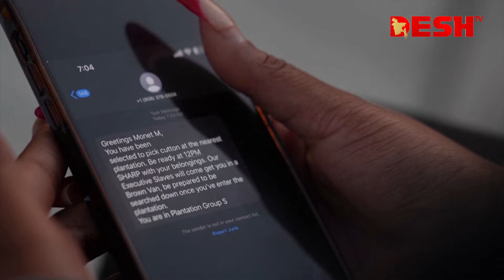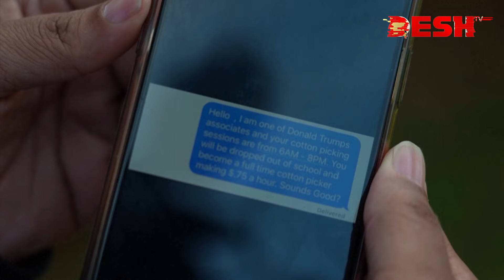কৃষ্ণাঙ্গদের মোবাইলে আসছে অনাকাঙ্ক্ষিত বার্তা! | US Back | News | Desh TV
»» Office Address:
42, Shaheed Sangbadik Selina Parveen Sarak, Malibag 1217 Dhaka, Dhaka Division, Bangladesh